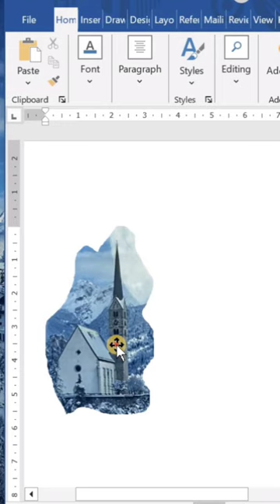Draw Screenshot Trick 💯